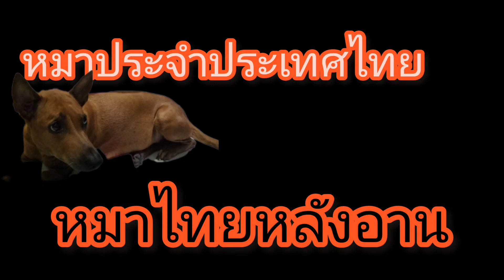Updateไทยหลังอานหายป่วยtickfever นางกินอาหารยังทุกคนห่วงนะ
อัพเดทหลังไทยหลังอานเป็นสุนัขของประเทศไทยได้ป่วยเป็นไข้เห็บหรือเรียกว่าticfever ถ้าหมาป่วยไข้เห็บจะทำให้เลือดจางต้องรีบให้เลือดด่วนถ้างั้นจะไม่มีแรงไม่กินอาหาร